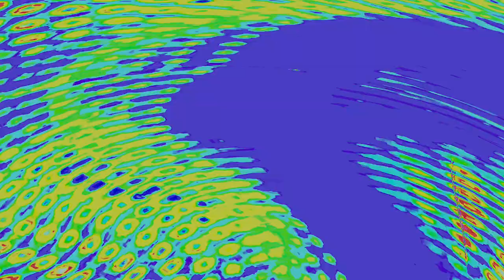[EPILEPSY WARNING] Movie 24 04 23 03h52m32s